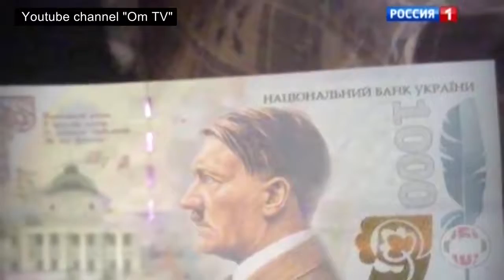Гуманитарные кизяки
топ "духовных скреп" от режима хуйла.
видео взято с канала: om tv
Потребители киселевской лапши отгоняют от русского мира даже самых ярких сторонников теории "триединства братских народов".